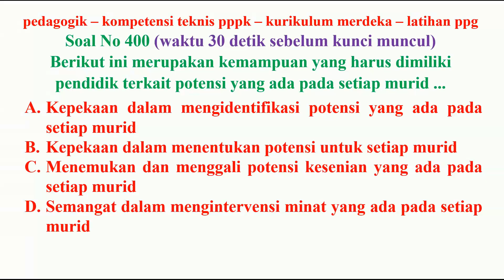pedagogik kompetensi teknis pppk guru no 400 kurikulum merdeka sekaligus latihan ppg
pedagogik/pedagogi
kompetensi teknis
pppk guru
kurikulum merdeka

compétence technique pédagogique pppk enseignants indépendants ainsi que formation ppg

(1) matematika
(2) youtube

(1) 数学
(2) YouTube

(1) mathematics
(2) YouTube

(1) mathématiques
(2) YouTube